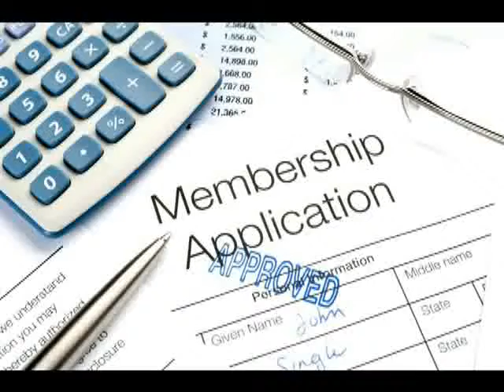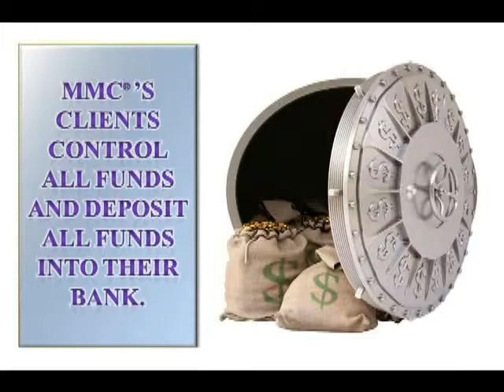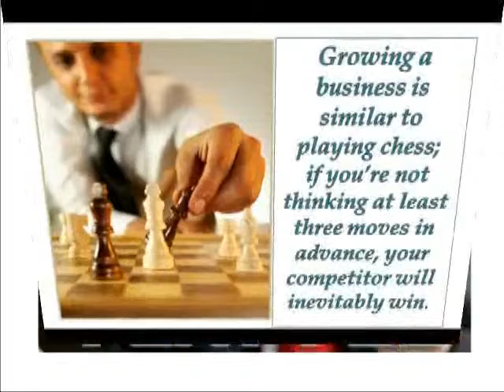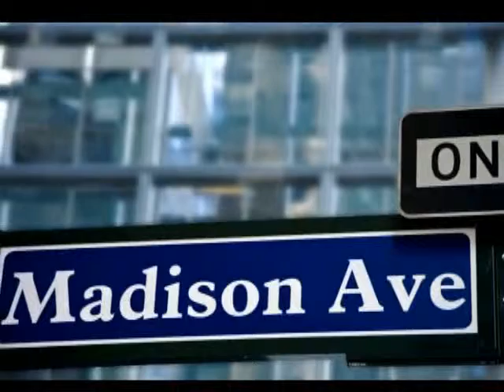HEALTH CLUB EFT PROMOTON VIDEO 8